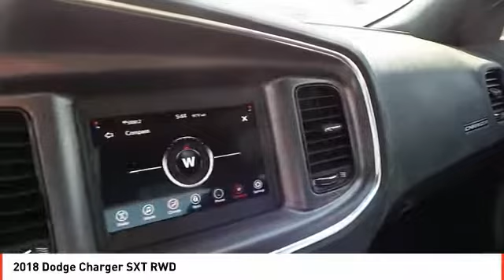2018 Dodge Charger Midland TX JH336557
2018 Dodge Charger SXT RWD

Check out this 2018! Simply a great car! Dodge prioritized fit and finish as evidenced by: automatic temperature control, fully automatic headlights, and more. Smooth gearshifts are achieved thanks to the refined 6 cylinder engine, and for added security, dynamic Stability Control supplements the drivetrain. Our knowledgeable sales staff is available to answer any questions that you might have. They'll work with you to find the right vehicle at a price you can afford. Please don't hesitate to give us a call.